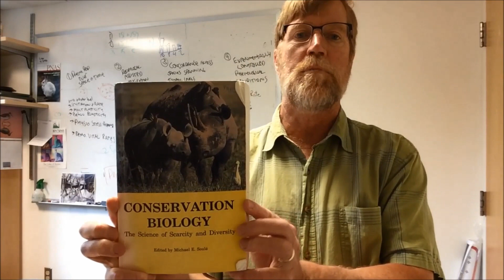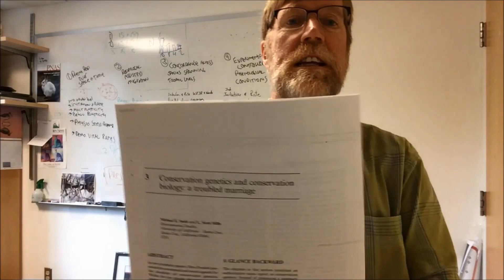Happy Birthday Michael Soulé!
See photos and tributes to SCB founder Michael Soulé from friends and colleagues in this video montage by Rita Hines Clagett celebrating Michael's 80th birthday.